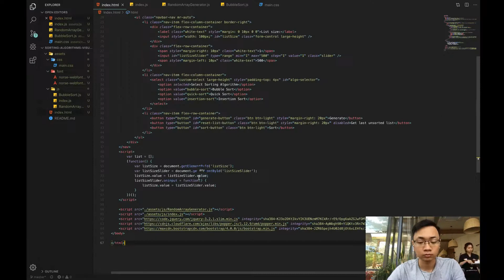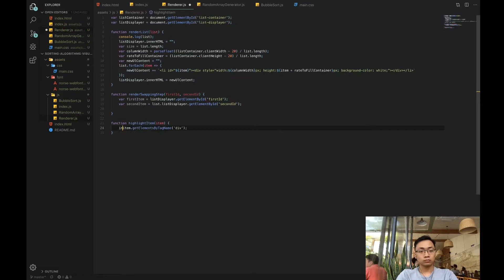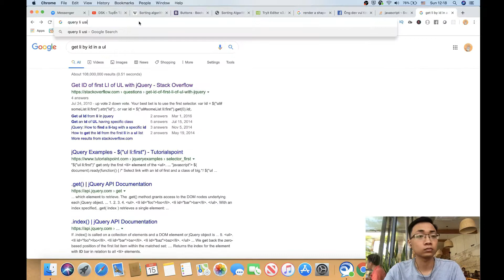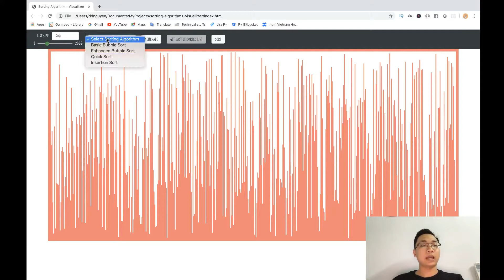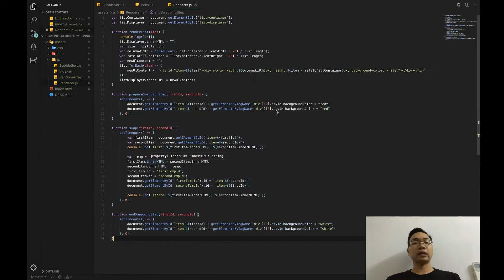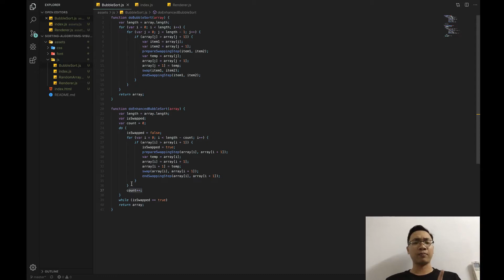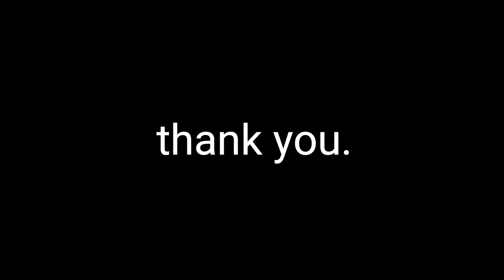Devlog #1: Sorting Algorithms Visualizer | Hiển thị các thuật toán sắp xếp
Hế lô hế lô, Ông dev đây!
Đây là devlog đầu tiên của mình.
Trong phần này mình sẽ nói về quá trình làm sorting algorithm visualizer - công cụ hiển thị các thuật toán sắp xếp.

--- Để xem những video về lập trình và gaming ---